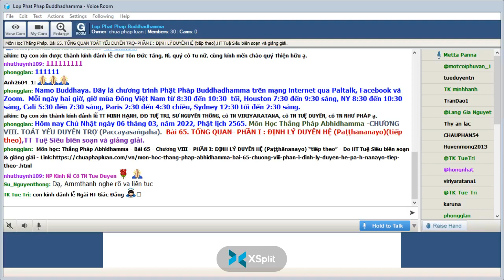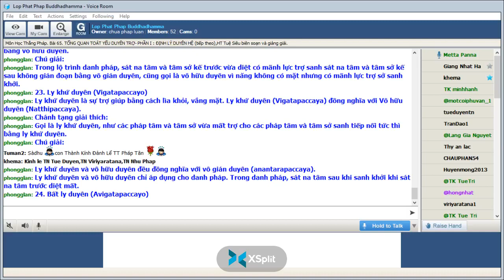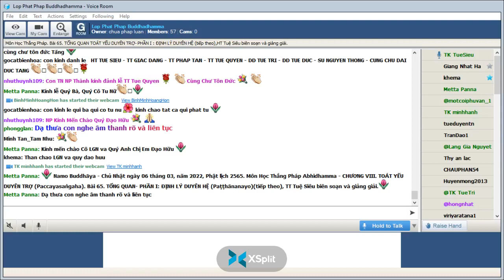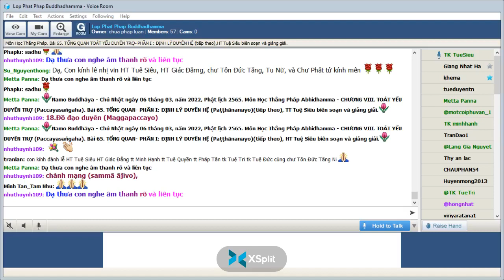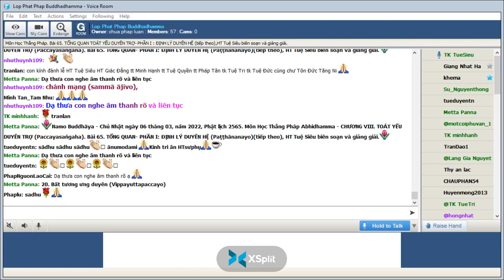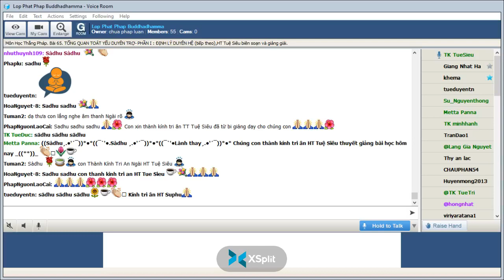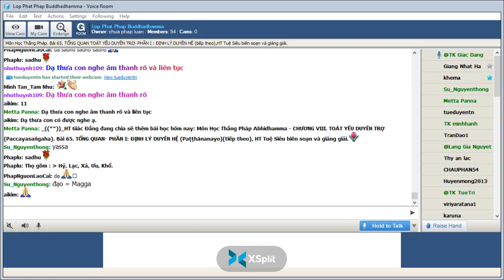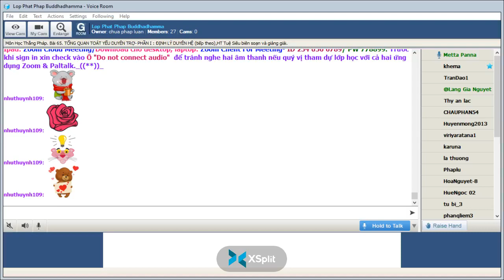06-03-2022. ABHIDHAMMA-THẮNG PHÁP_Lop Phat Phap Buddhadhamma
Lop Phat Phap Buddhadhamma Chủ Nhật Mar 06-2022.Giáo Trình Thắng Pháp Abhidhamma -CHƯƠNG VIII. TOÁT YẾU DUYÊN TRỢ (Paccayasaṅgaha). Bài 65. TỔNG QUAN- PHẦN I : ĐỊNH LÝ DUYÊN HỆ (Paṭṭhānanayo)(tiếp theo),TT Tuệ Siêu biên soạn và giảng giải.